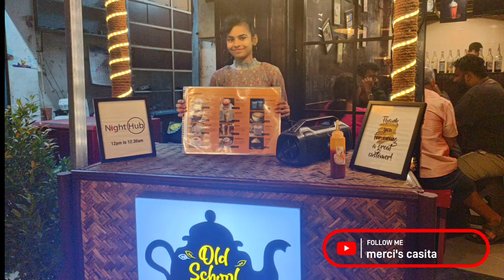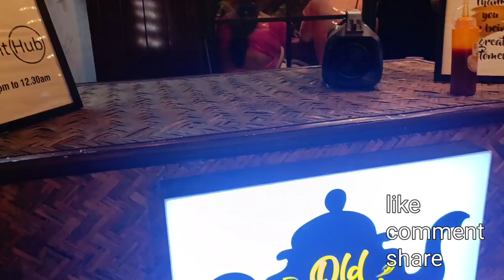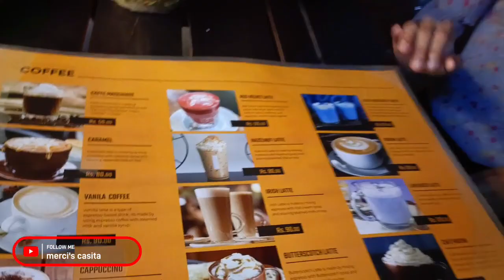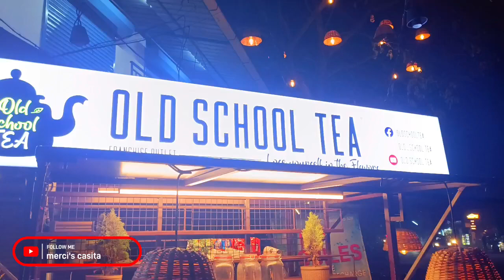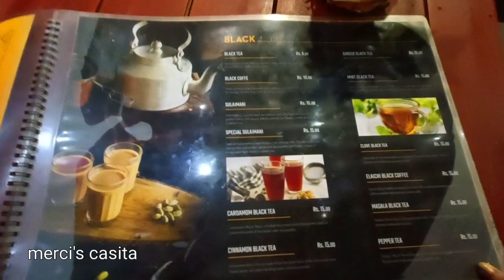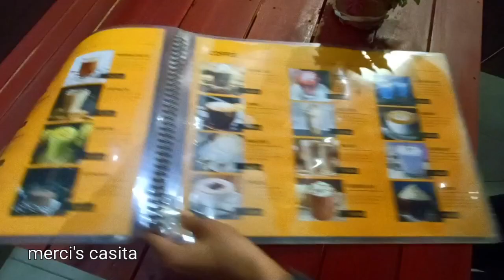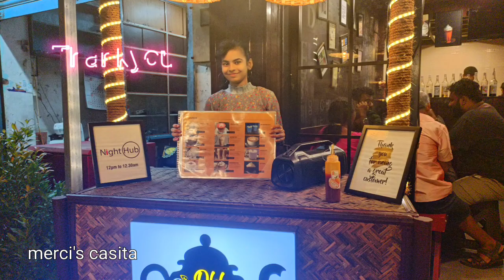Old School Tea/Thrissur famous night hub in kalathod/international coffee shop/Time 3:00to2:30till☕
location/kalathod

shop/oldschooltea
kalathod
near Muslim church